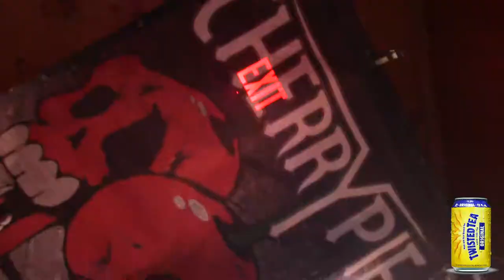A Slice of the Pie - October 19, 2019